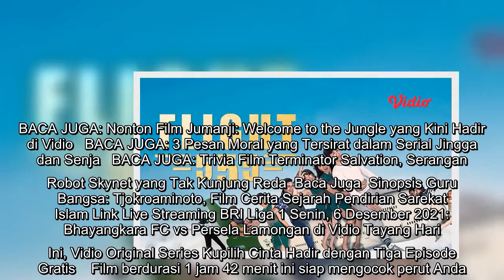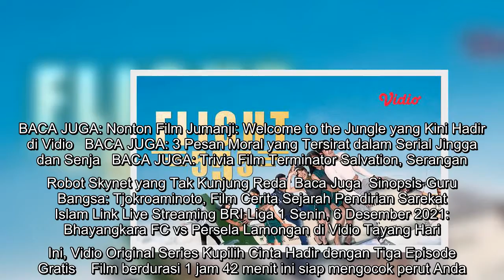Nonton Flight 555 di Vidio, Kisah Pembajakan Pesawat dibalut Cerita Komedi